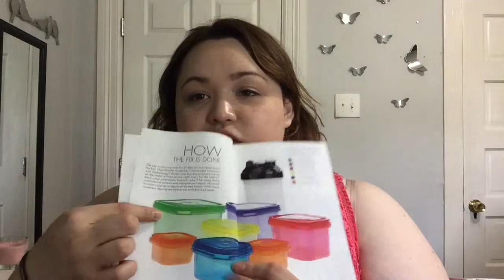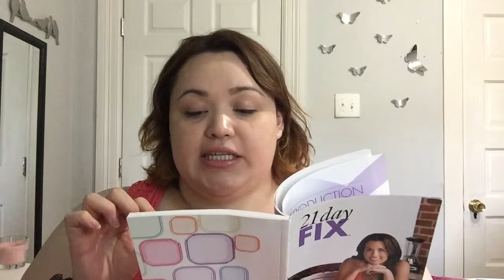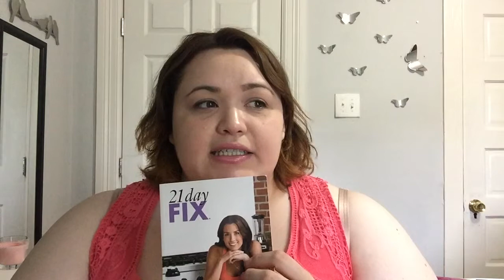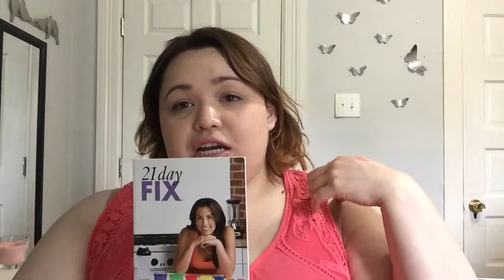weightloss journey: week 1 and 2 update (21 day fix)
open me:

Thanks for joining me on my weightless journey!

week 1: -4lbs
week 2: -2lbs
    total: -6lbs